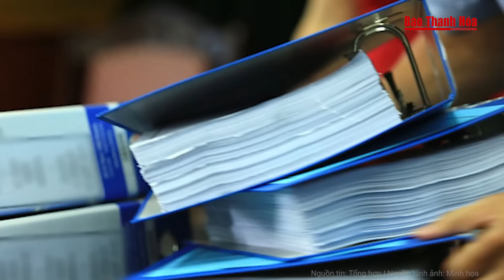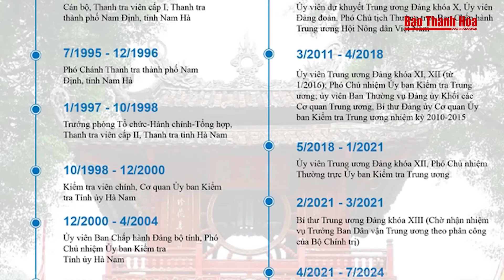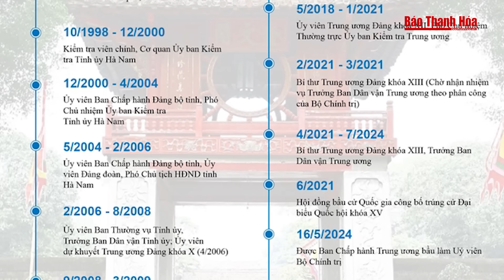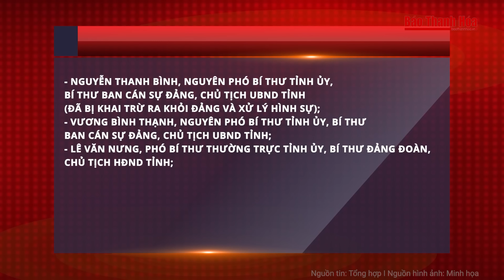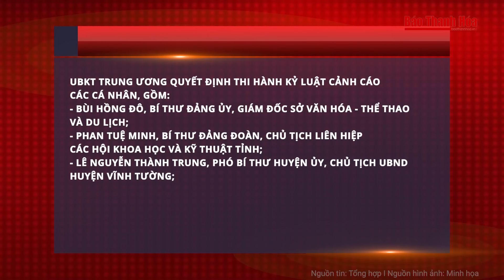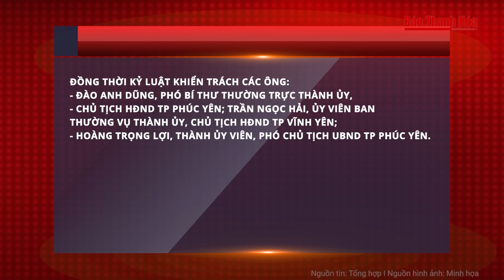Hơn 100 bị cáo đối diện mức án tử hình trong đại án Đăng kiểm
Báo Thanh Hóa | Tin nóng | Hơn 100 bị cáo đối diện mức án tử hình trong đại án Đăng kiểm
Hôm nay (18/7), TAND TPHCM mở phiên tòa xét xử bị cáo Trần Kỳ Hình (nguyên Cục trưởng Đăng kiểm Việt Nam từ tháng 1/2014 đến tháng 7/2021), Đặng Việt Hà (người kế nhiệm sau khi ông Hình về hưu) và 252 bị cáo bị xét xử về các tội Nhận hối lộ; Đưa hối lộ; Lợi dụng chức vụ, quyền hạn trong khi thi hành công vụ; Tham ô tài sản; Lừa đảo chiếm đoạt tài sản; Giả mạo trong công tác…